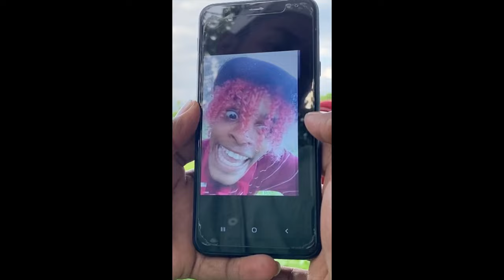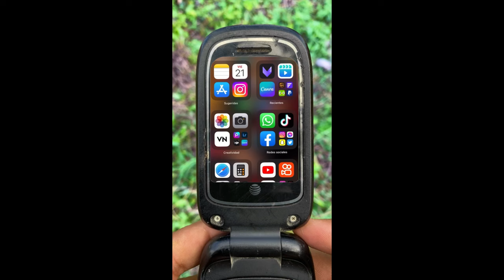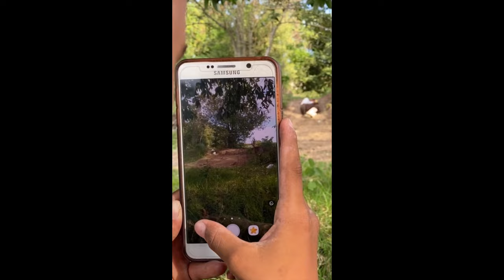LA INFANCIA * Marquilio y sus ocurrencias * 🧸🤣